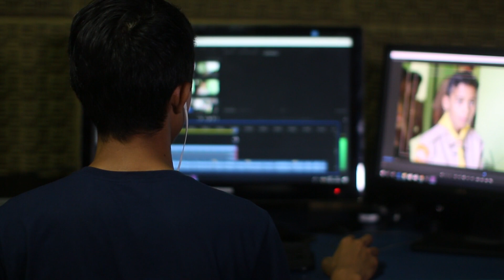Do I Need To Be Computer Savvy To Get Hired in the BPO or Call Center?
Do I Need To Be Computer Savvy To Get Hired in the BPO or Call Center? // A lot of people have asked me this question so, in this short video, I took the time to answer it.